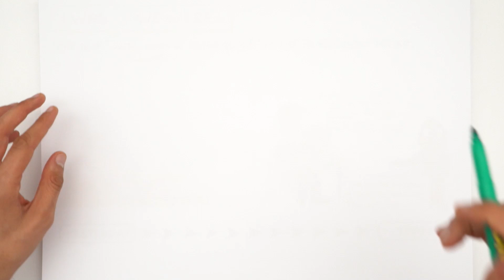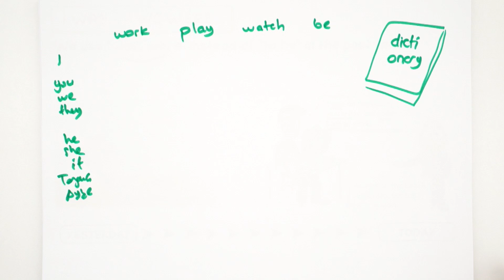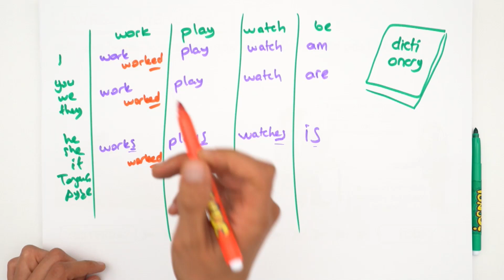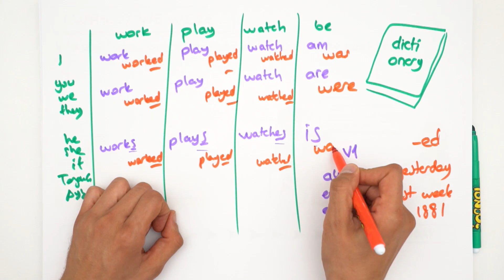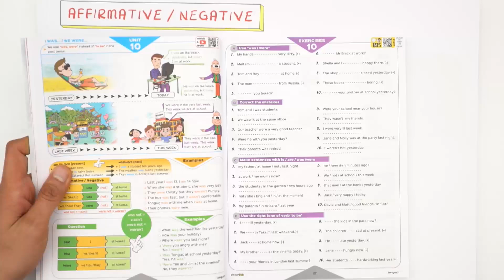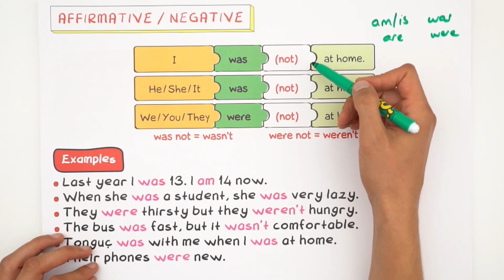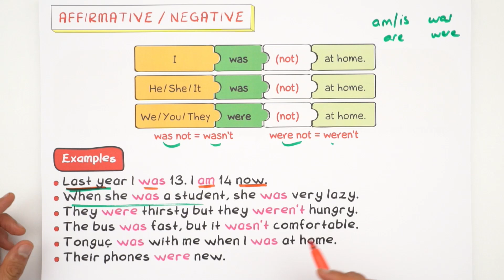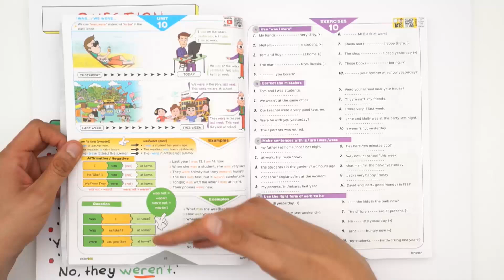10 Dakika'da I Was/ We Were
İngilizce'nin " I Was/ We Were " konusunu 10 dakika'da sana bu videoda öğretiyoruz.😎